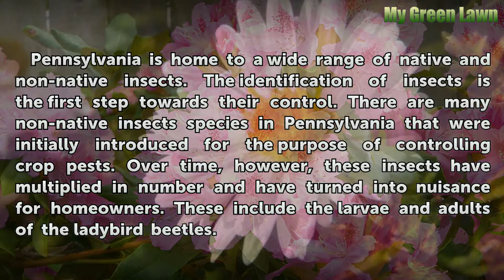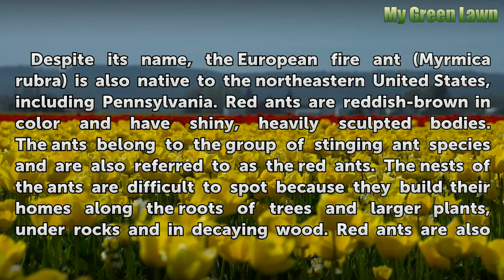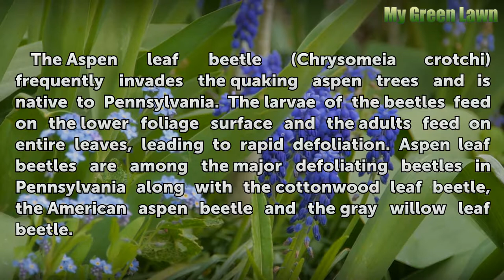List of Insects Native to Pennsylvania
List of Insects Native to Pennsylvania. Pennsylvania is home to a wide range of native and non-native insects. The identification of insects is the first step towards their control. There are many non-native insects species in Pennsylvania that were initially introduced for the purpose of controlling crop pests. Over time, however, these insects...

Table of contents List of Insects Native to Pennsylvania
European Fire Ant 00:43
American Cockroach 01:22
Aspen Leaf Beetle 02:04